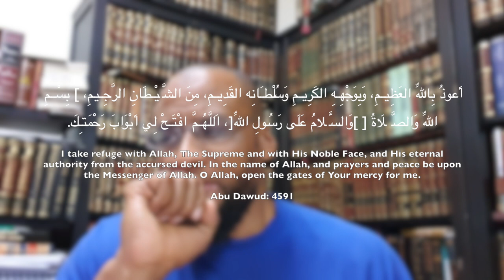Dua: Supplication Upon Entering Masjid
Explanation of supplication upon entering masjid